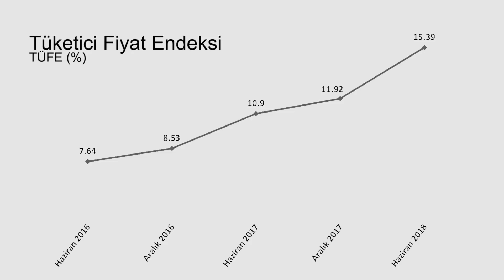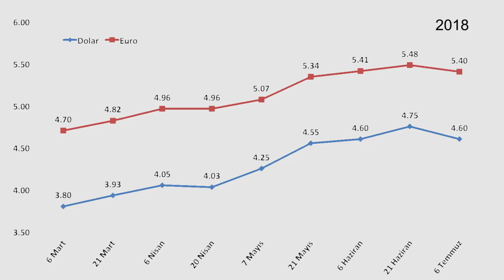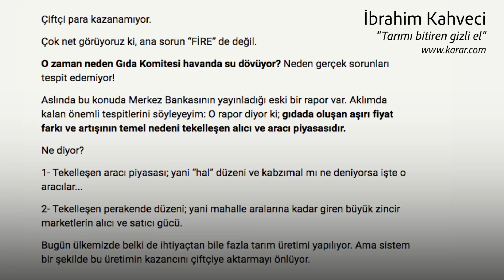Enflasyon rakamları esnaf ve vatandaşı nasıl etkiliyor?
Medyascope.tv

6 Temmuz 2018

4.Bu link sizi profil sayfasına götürecek. Bu bölümü doldurduktan sonra tekrar sekmesine tıkladığınızda aylık desteğinizi belirleyip, kredi kartı bilgilerinizi girerek Medyascope.tv’ye istediğiniz süre boyunca destek olabilirsiniz.